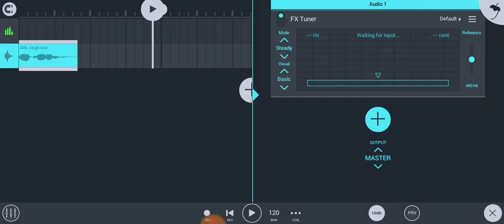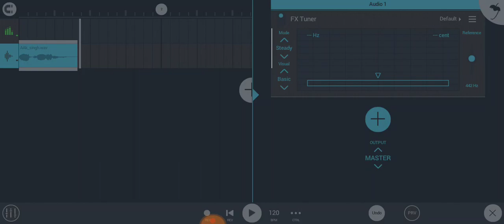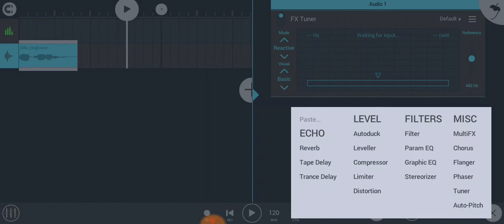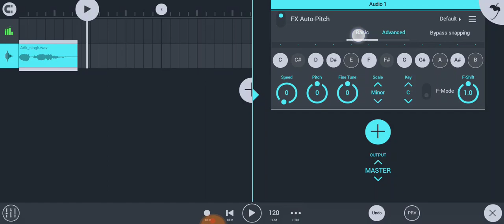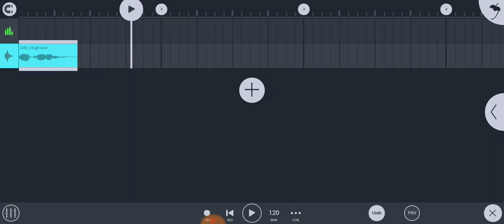Fl Studio Mobile latest update 3.3.1 G || Fl Studio mobile new version 3.3.1 | fl mobile new plugins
* Auto-Pitch - Realtime pitch correction and shifting plugin module
* Tuner - Guitar and instrument tuning plugin module
* Bugfixes and stability improvements

NOTE: If you experience bugs, please tap the HELP button and let us know in the USERS & SUPPORT FORUM. If you don't report bugs, they may not be fixed. Thanks!